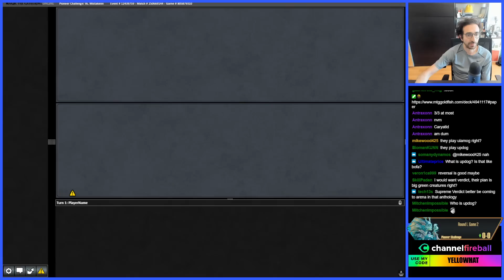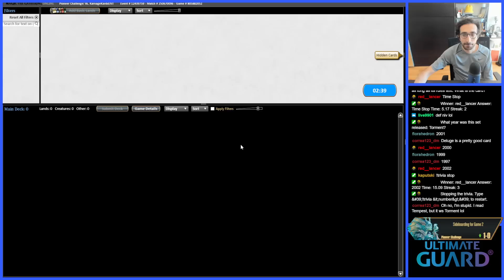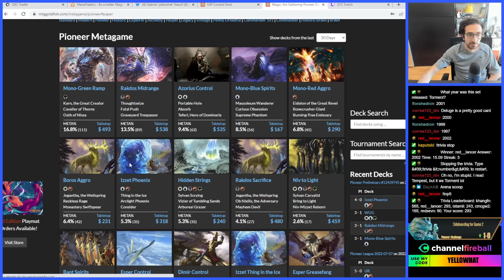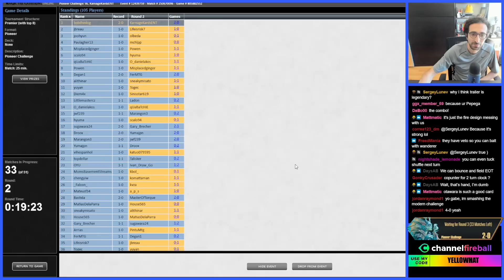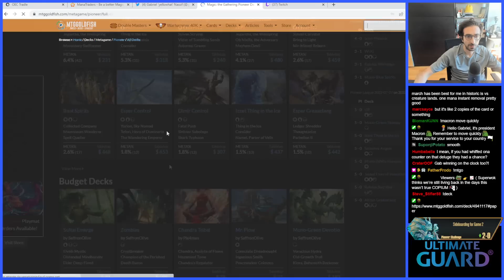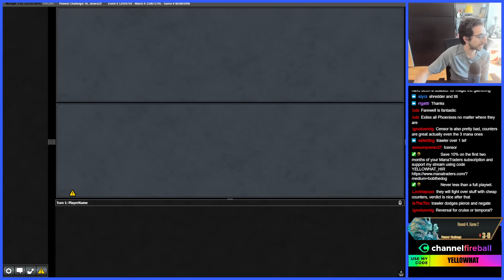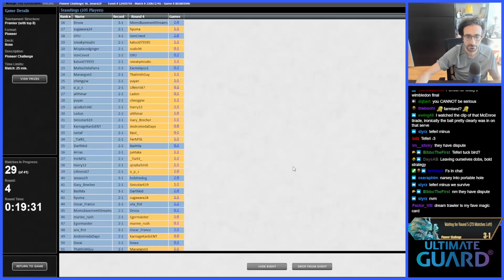Pretty Powerful Planeswalkers (part 1) | Azorius Control | Pioneer Challenge | MTGO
Match Timestamps:
0:00 Deck Tech
00:38 Round 1
17:40 Round 2
32:18 Round 3
48:08 Round 4